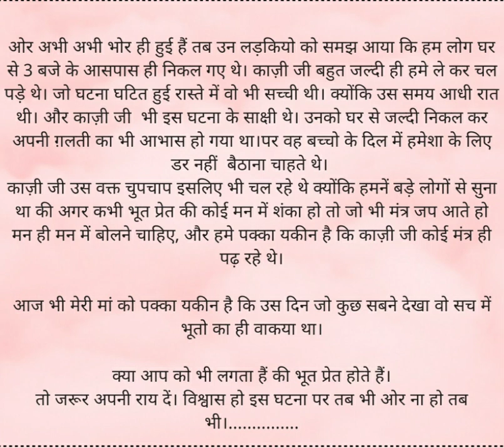"वो सोमवार" भूतों पर आधारित सत्य कथा का आखिरी एपिसोड जरूर जरूर पढ़िए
वो सोमवार एक सत्य कथा जो भूतों पर आधारित है@proudindia3431kapil